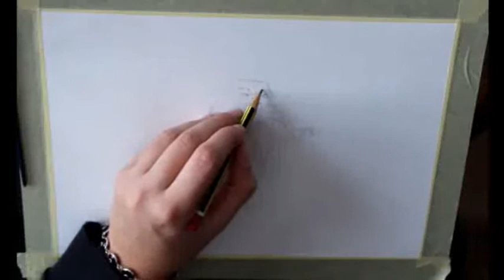Disegnado Le 5 Leggende : Sandman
Mi sono innamorata di questo cartone e quindi per voi ho fatto un vidio.